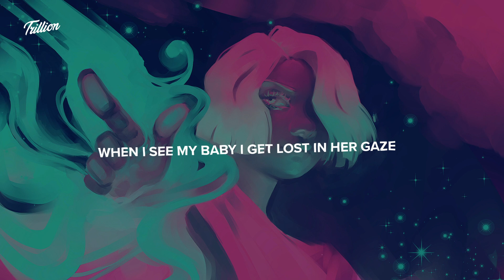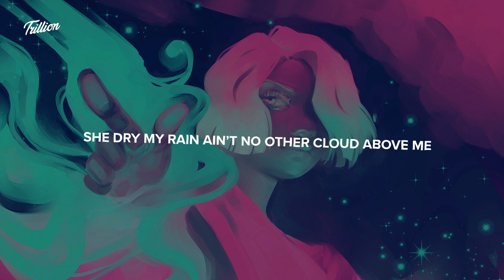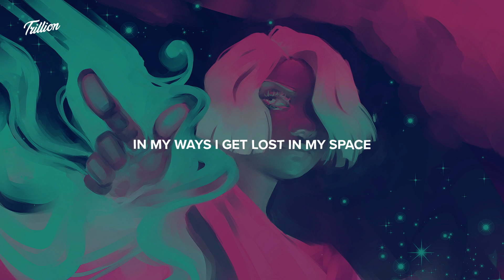Benji. - Tamale (8D AUDIO | LYRICS)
She hot like tamale, She just like to party
Red hot like Ferrari, Jungle like safari
She no pop a molly, No game like Atari
Watch her rock her body, Oochie Wally Wally

Shawty got the body, Hottie like a topic
Wavy like the islands, She Got it from her mommy
She know how to pop it, She know to drop it
Take off like a rocket, Take off now she topless
Damn her love exotic, Whisper so melodic
Damn her vibe hypnotic, She so supersonic
She don’t like to gossip, Got me hooked on phonics
She a sight for optics, Made me drop my pockets
I’m wide awake, I get lost in my days
Take me to a place, I get lost in a daze
When I see my baby I get lost in her gaze
In my ways I get lost in my space

Jump start my day with my favorite song
Bump it then I pray to my echelon
Block start my pace imma carry on
I ain’t worried bout no race it’s my marathon
I do my thang I don’t hide away from no thing
I numb my pain with another day of hustling
She dry my rain ain’t no other cloud above me
Benji be my name and my hair so long don’t touch it

Follow Benji.